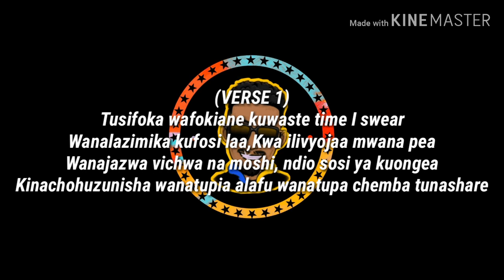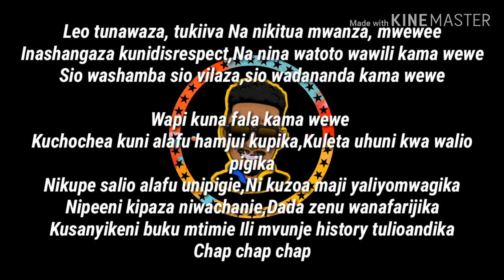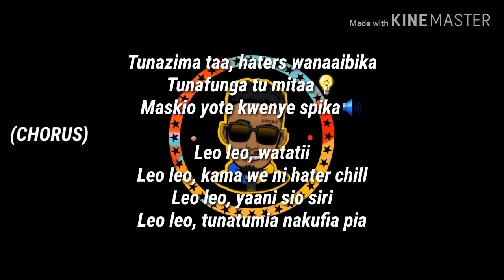Young Killer ft Giggy Money Leo (Lyrics Video) by Lucky Hustlez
LUCKY LYON HUSTLEZ

SONG BY
YOUNG KILLER FT GIGGY MONEY